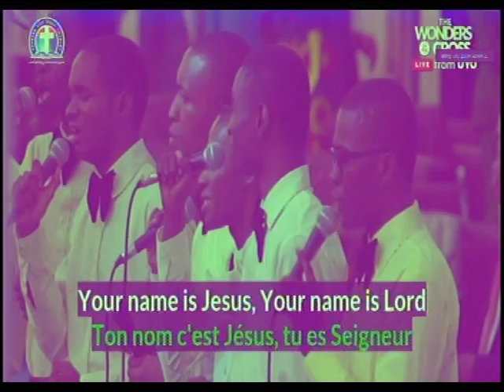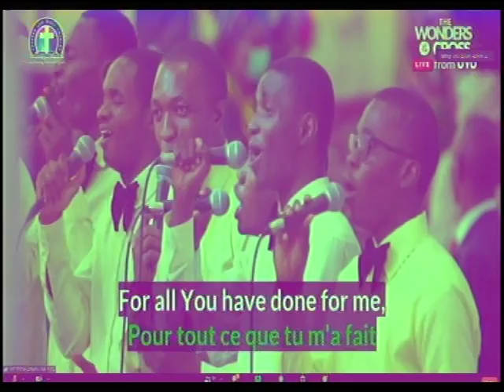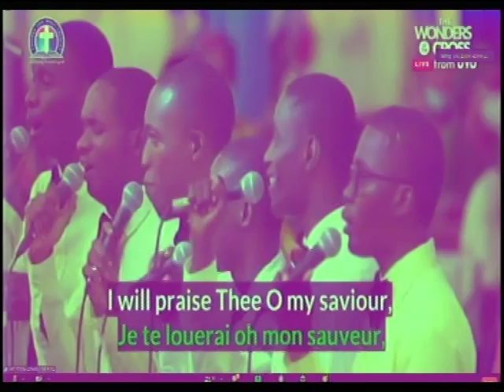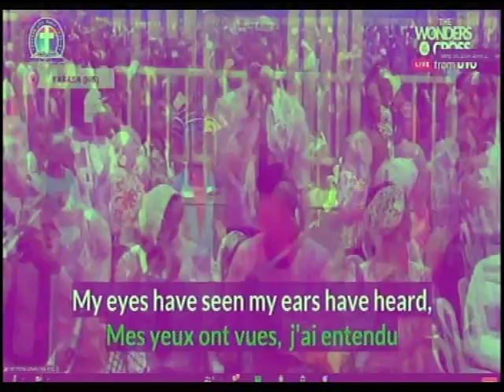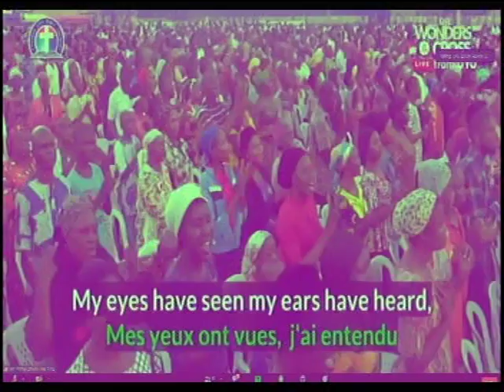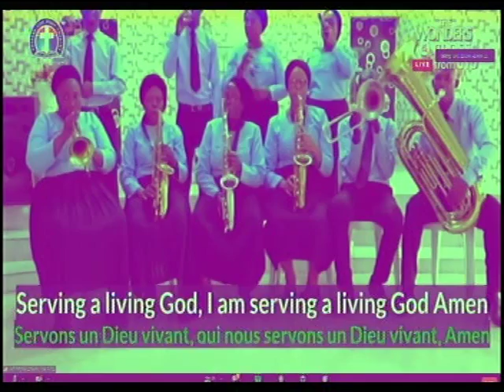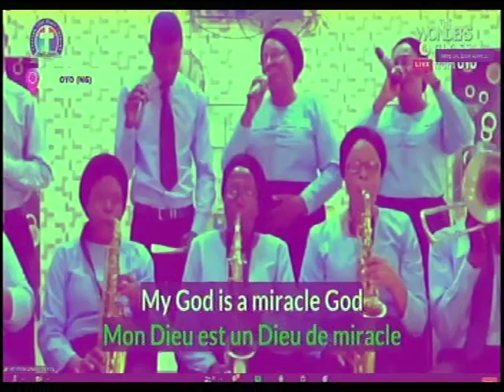CHORUSES - GLOBAL CRUSADE